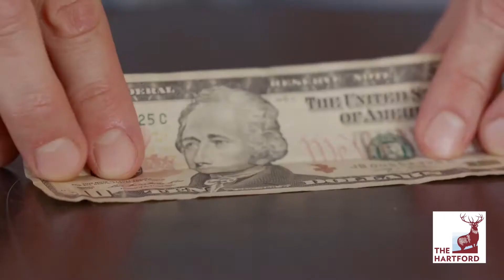Hide Money in a Lip Balm Tube - The Hartford Extra Mile DIY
Keep money hidden and safe. In a few, simple steps, learn how to conceal your extra cash in a lip balm tube.

Check out more quick DIY tips from The Hartford Extra Mile

Like what you see here? Visit the Extra Mile blog for even more tips

Don’t forget to “Like” us on Facebook so you’ll never miss an update